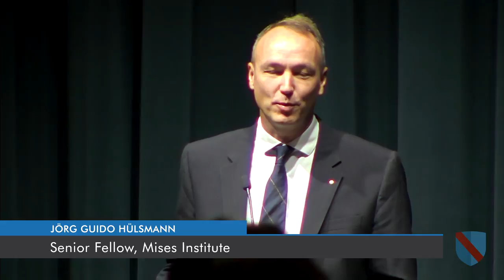Rothbard Crosses the Pond | Jörg Guido Hülsmann